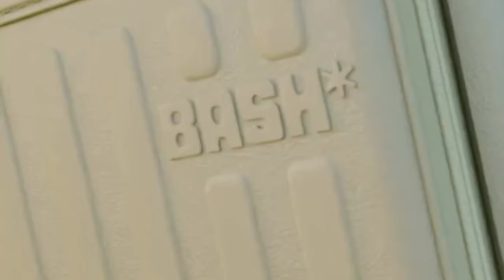FROM PHILS TO KOREA!!! BEA ALONZO EXCITED Magtravel Adventure With BASH LAGGUAGE/MADE for the WORLD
MGA Kasangga,,,take a Peak of Queen Bea Alonzo's inside carry on..Excited mag travel si Queen Bei Kasama Ang newest Lagguage Ng Bash Manila.Ang Air Bash,,made for the world..